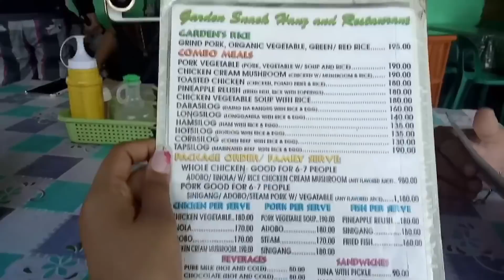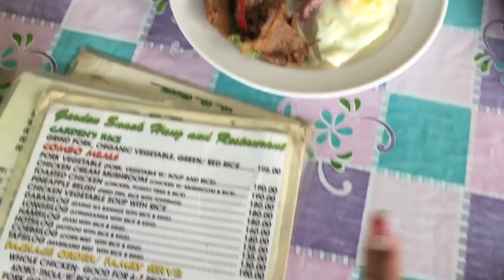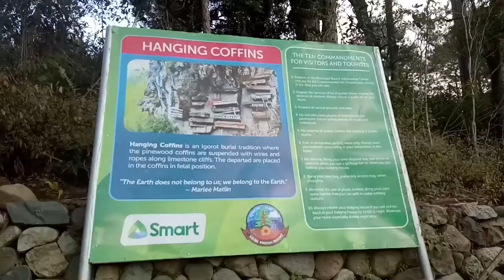Travel Vlog #33: Day 1 | Wonders of Sagada Mountain Province | Lhing Bratinella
DAY 1 TOUR HIGHLIGHTS:
• Banaue Arc
• Banaue Rice Terraces Viewpoint
• St. Mary's Church
• Echo Valley
• Hanging Coffins
• Lake Danum

INCLUSIVE OF THE FOLLOWING:
1999/PERSON:
• Roundtrip Van Transportation
• Manila-Banaue-Sagada-Manila
•1 Night Accomodation at Sagada
• Sagada Tour including sidetrip Banaue
• Tour Coordinator
• Fuel
• Toll Fees
• Driver Meals and Accomodation
• Permits
• Taxes

PREPARE 995/PERSON HIDDEN CHARGES:
• Reg Fee/Guide
• Monster Jeep
• Sumaguing Cave
• Marlboro
• Blue Soil

EXCLUSIONS:
• Foods
• Entrances

OPTIONAL:
Sumaguing Cave
(Min of 4 Person 250/pax)
Cave Connection
(Lumiang & Sumaguing Cave 400/pax)

TOTAL: 8,000 for 2PAX
PS: Kasama na foods namin dyan and some stuff and also yung pagbigay namin ng TIP sa mga Tour Guide.

UP NEXT: Sagada Tour Day 2

Press the “Bell” button to be notified for my next upload!